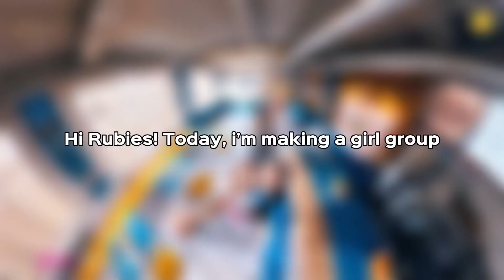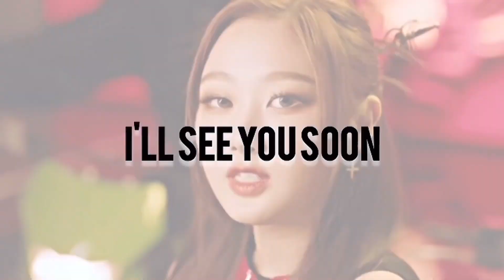Making a girl group! [closed] | tauriaruby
Thumbnail by: @irezuko